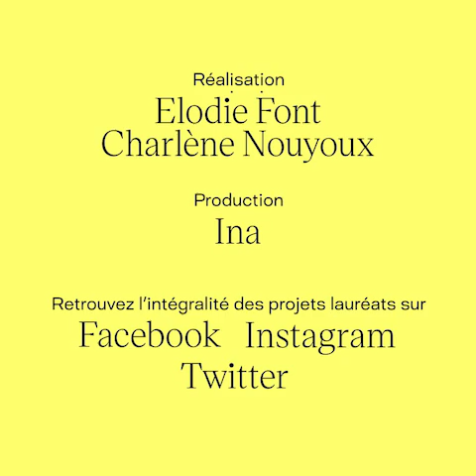Espèces menacées | Double Vie (5/5) - ARTE Radio Podcast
Double Vie (5/5) : Espèces menacées
C’était du virtuel tout ça, quelque chose d’un peu éloigné. Mais aujourd’hui, il est impossible de ne pas qualifier de réels nos échanges numériques. Ils ont mille conséquences sur nos vies quotidiennes. Et parfois, cette identité numérique nous échappe, on ne la contrôle plus. Selon un sondage d’OpinionWay, la moitié des 18-30 ans disent avoir déjà subi une situation de cyber violence. Dans cet épisode, Cécile Duflot nous raconte le cyberharcèlement, les centaines de milliers de tweets haineux reçus depuis dix ans. Vled Tapas,lui, a été outé sur les réseaux. Quant à Rémi Deblois, il a été viré en quelques jours pour un message Facebook. il y a aussi des impacts plus doux, plus légers, plus... amoureux.

Avec la participation de :
- Cécile Duflot, femme politique française et directrice générale de Oxfam France.
- Vled Tapas (@VledTapas), il anime la page Youtube La tronche en biais et il revient sur son coming out dans cette vidéo.
-  Jean-Windows et son compte twitter.
- Rémi Deblois, Caroline et Yann Tersinet.

DOUBLE VIE
1 heure et 22 minutes chaque jour. À s’inventer une vie, à l’embellir, à (se) la raconter ? La documentariste Elodie Font (« Coming in », « Mycose the night », « Il était une fois la PMA ») enquête avec rigueur et humour sur nos vies numériques et nos identités multiples, sur tout ce que l’on dit de nous (et des autres) en ligne, pour le meilleur et pour le pire. Une production INA réalisée par Charlène Nouyoux.

Auteure : Elodie Font
Réalisation : Charlène Nouyoux
Mixage : Laurent Thomas
Production : Amandine Collinet / INA
Chargés de production : Aliénor Patoux et Thierry Ippolito / INA